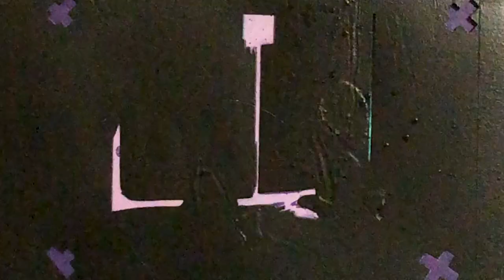Stencil Art on marbled paper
Work in Progress time-lapse video for "Watching", 4 color mini-stencil on original marbled paper, by Danny Ebru.

Find Danny on IG and FB @DannyEbru

For info on marbling, check out my introduction to paper marbling booklet.